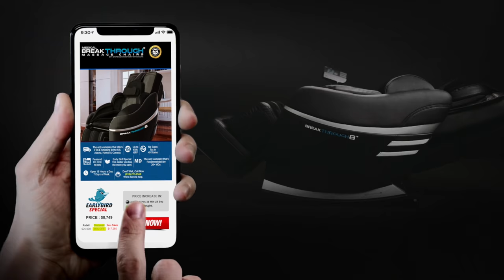Babies (in the Medical Breakthrough Massage Chair) in Space!